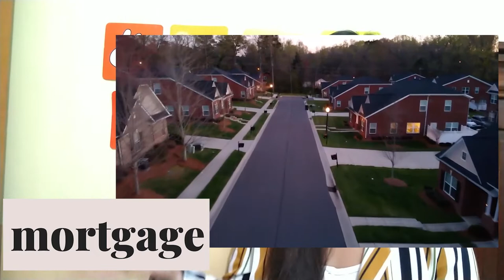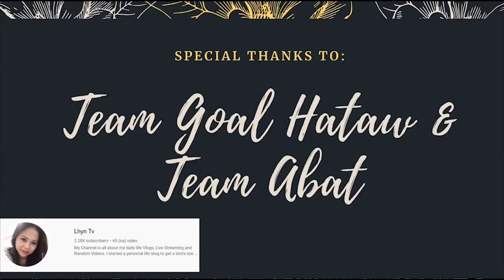Commonly Mispronounced English Words by Filipinos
Panoorin ang mga Commonly Mispronounced English Words nating mga Filipinos.